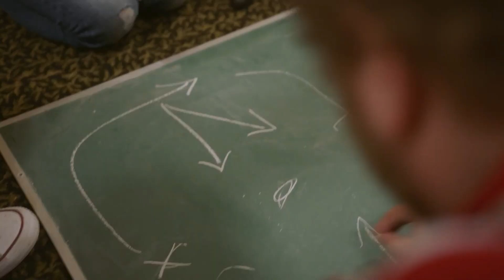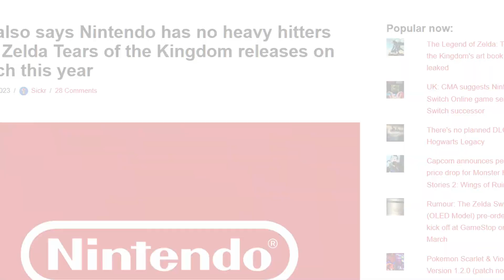What is going on with the Nintendo Switch?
Nintendo Switch is 7 years into its life cycle and still no signs of a next generation upgrade.